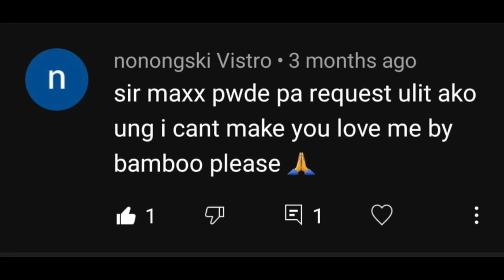PART 1: BAMBOO - I CAN'T MAKE YOU LOVE ME I Live on The BUZZ I GUITAR TUTORIAL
Learn to play I Can't Make You Love Me by BAMBOO

PART 1 - Acoustic Cover

Other Tutorial videos on this channel:
(Acoustic Versions)

MY Sacrifice - The Creed
Castaway - Franco
Urban dub - The fight is over
Urban Dub - Evidence
Sugar, We’re goin down - FOB
Song for the suspect - Franco
The closer I get To you - Franco
Soul Searching - Urban Dub
Paramore - Use Somebody
Franco - better days
Ulan - Rivermaya
Sembreak - Eraserheads
Minsan - Eraserheads
Clocks - Coldplay
Kahit pa - Hale
Time After Time - Matchbox 20
Hari Ng Sablay - Ebe Dancel (Acoustic Version)
Fill Her - Eraserheads
Tea and Sympathy - Jars of Clay
Vindicated - Dashboard Confessional (Acoustic)
Fine Time - Eraserheards
Beat It - FOB
Franco -  A beautiful Diversion
SAna - I Belong to the Zoo
Bamboo - I Can’t Make you Love me

Bamboo I can't make you love acoustic cover Bamboo how to play i can't make you love me guitar tutorial guitar lesson chords tabs lyrics karaoke lyrics live version The Buzz Bamboo I can't make you love Kapamilya OPM bamboo songs if 214 rivermaya ulan awit ng kabataan
philippines cebu acoustic cover guitar cover 90s tabs chords tunog kalye how to play guitar tutorial JB music Crescendo Epiphone acoustic Guitars AJ series rock alternative acoustic playlist Takamine New Yorker GY93 eraserheads hale spongecola parokya ni edgar Bamboo the Voice Philippines